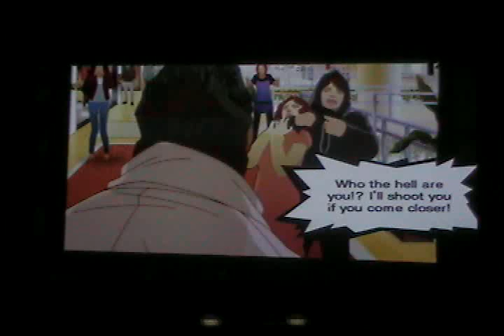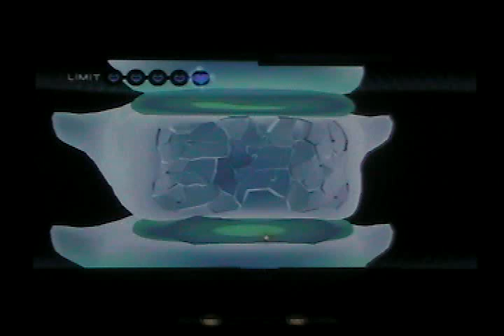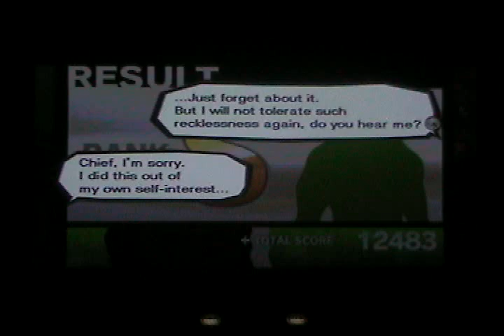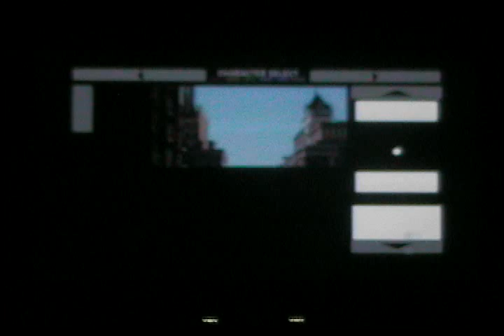Trauma Team [BLIND] - part 20 "Death's Door"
Dr. Freebird and Claire spend some time at the mall when suddenly, BANG!  Shots are fired, and the assailant is trying to escape.  He gives a pretty lame excuse for his actions and the onlookers say to just let him die, but Dr. Freebird won't have any of it.

We're about to excise another giant tumor, but the procedure will be different this time due to the nature of it.  With the Chief's guidance, we can see it done.  Relieved to see and hear that his friend survived a tragedy, Captain Eagle takes flight once more in the name of love and justice!